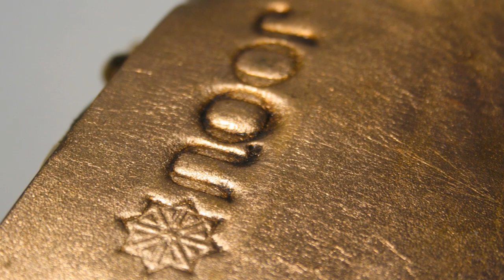Visit Cordoba. Explore and discover the unforgettable city and province of Cordoba, Spain.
Visit Cordoba, explore and discover the unforgettable city and province of Cordoba, Andalousia, Spain. What to visit, what to see, where to go. In this video you will see how Cordoba looks like. The pictures will make you have an idea of how is our city, our people, our traditions, our festivals... Cordoba is famous because of the "Mezquita" or the Mosque-Cathedral, one of the most interesting buildings in the world. But Cordoba is also famous for its famous Montilla-Moriles Wines, for its Guitar Festival and a lot of incredible and amazing things as also "Patios Festival". Seeing this video you will come to Cordoba. You have to come to Cordoba once in your life so contact us or visit our website where you can book all the things to do in Cordoba Hope you enjoy this video and see you in Cordoba, Spain.